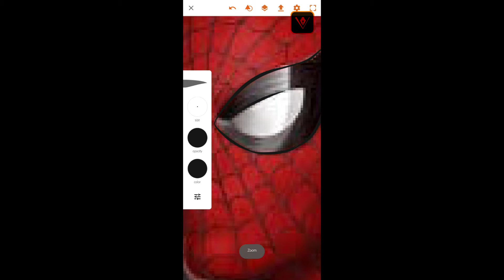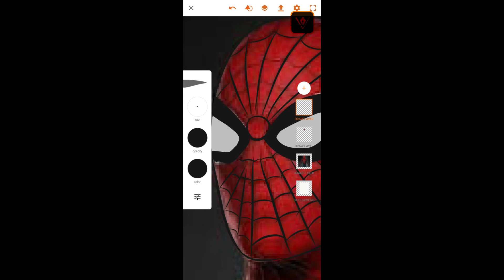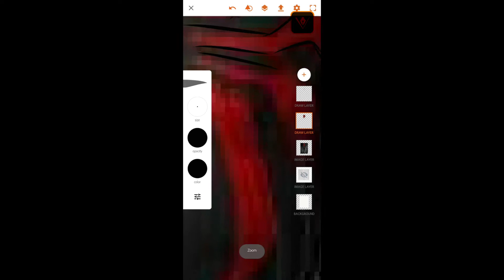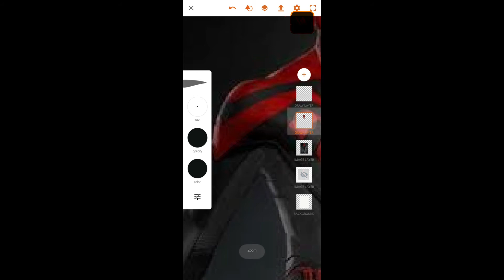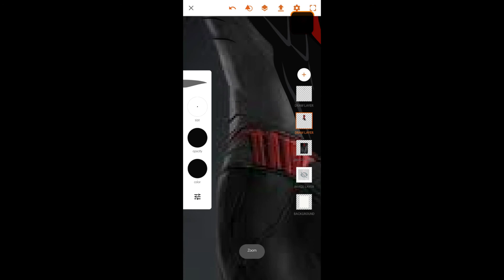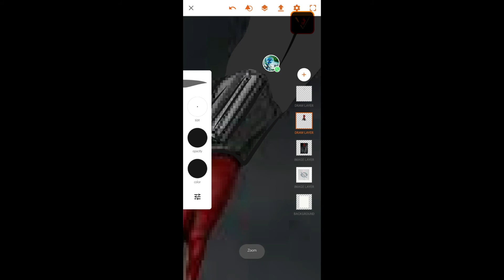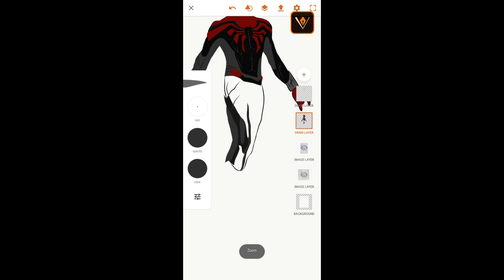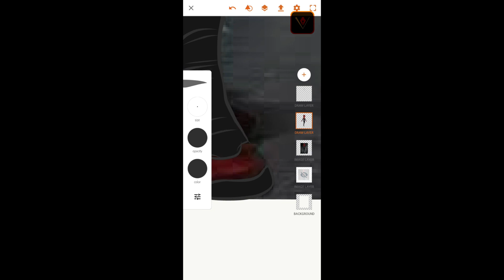Spiderman -Adobe draw illustrator tutorial |Illustrator NRMS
For more INFO (instagram id)
sharone20_04
merri5h_4loy
artful_dodger30_12
roshanshereef